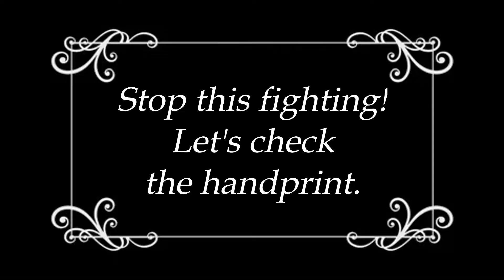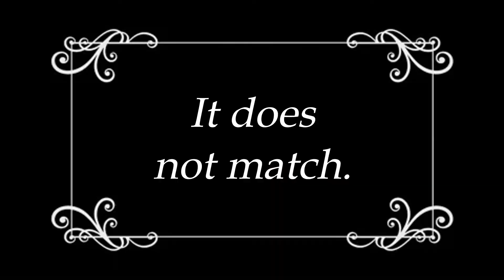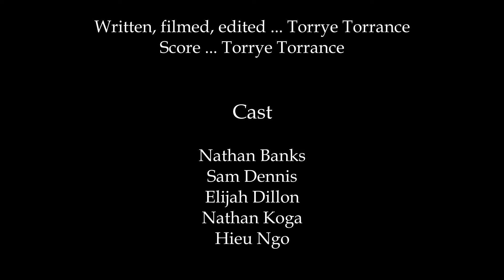Murder in the Minion Bathroom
MUS233 Creative Final
Torrye Torrance